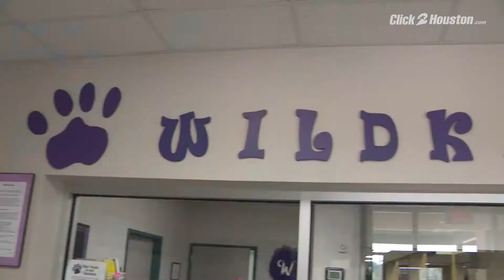KPRC Senior Scholarship: Chloe York